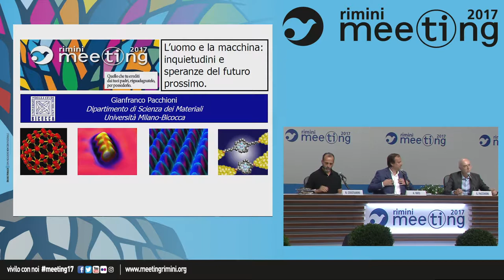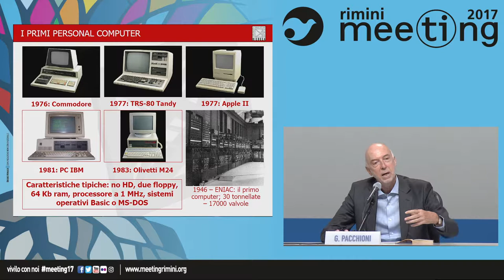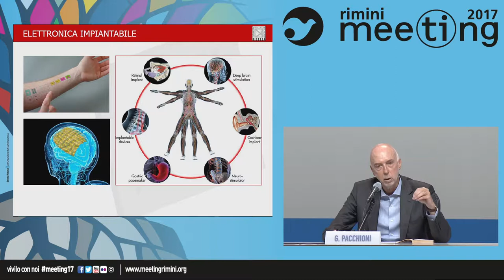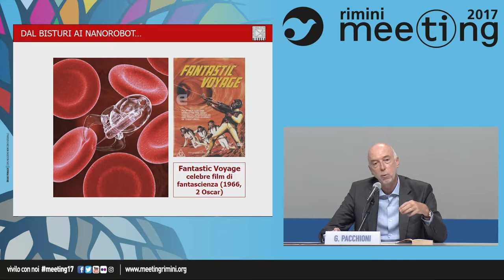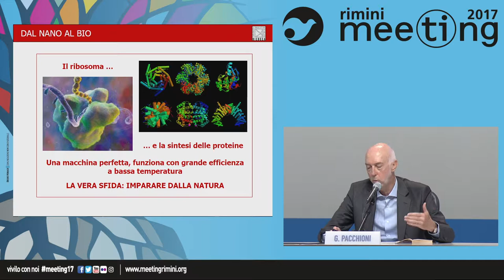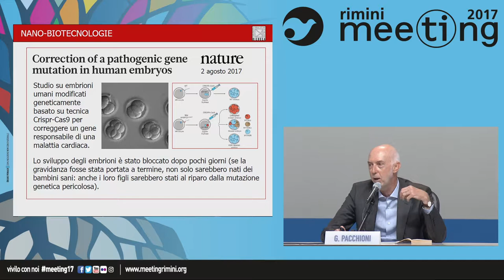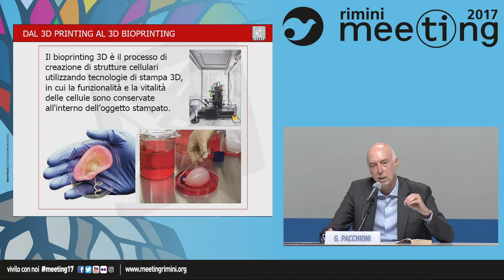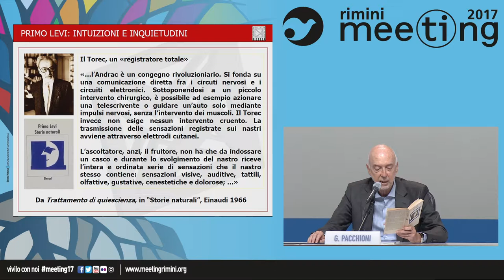L’homme et la machine: inquietudes et espors pour le future proche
Interventions de: Nello Cristianini, Professeur d’Intelligence Artificielle à l’Université de Bristol; Gianfranco Pacchioni, Pro-Recteur à la Recherche de l’Université de Milan-Bicocca. Introduction de Alessandro Vato, Responsable du laboratoire de Neural Computer Interaction de l’Institut Italien de Technologie - IIT de Rovereto.